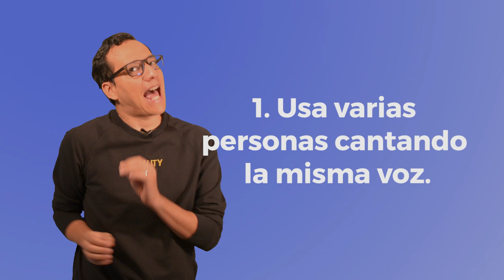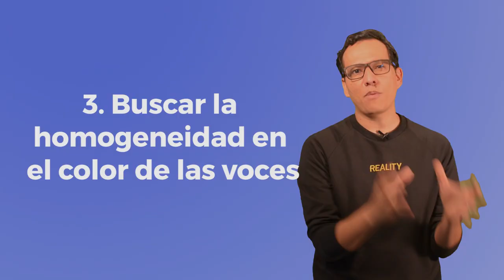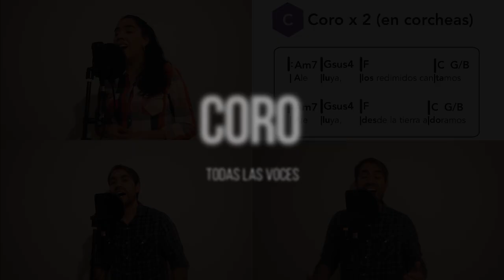Tutorial de voces "Cielo en la tierra" - Un Corazón -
Aprende a cantar las voces de la canción "Cielo en la tierra" de la banda Un Corazón, con este sencillo tutorial de Instituto CanZion.

Además, puedes estudiar mejor los acordes descargando:
-La partitura con cada voz independiente
-El chart de la canción
-Una guía rápida de letra + acordes, creados por los profes del Equipo Educativo de ICZ Global.